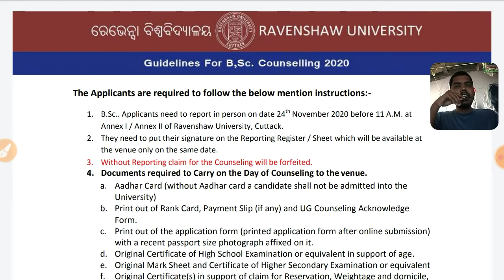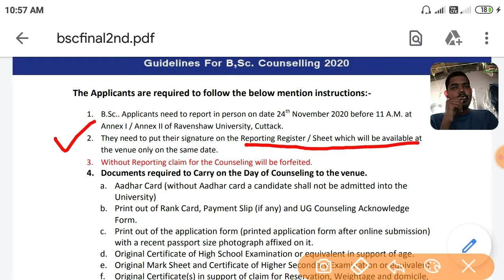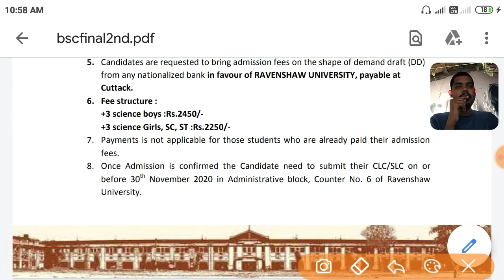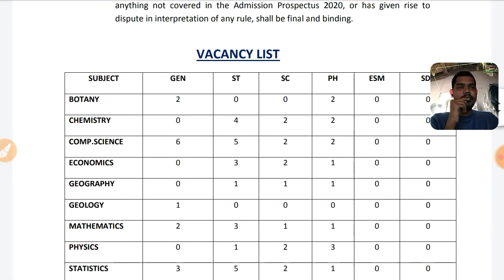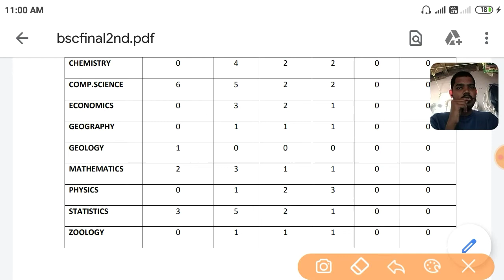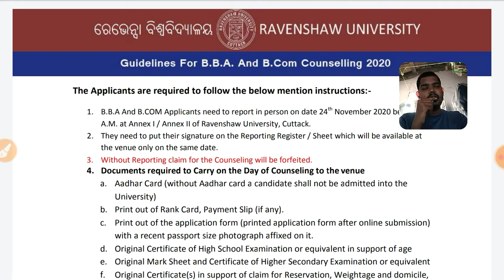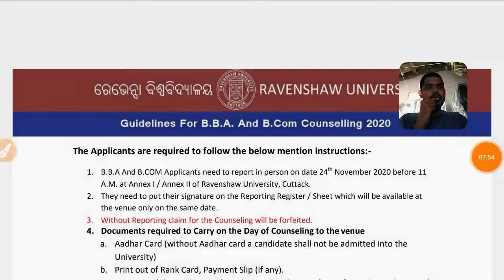RAVENSHAW UNIVERSITY B.SC,B.COM,BBA COUNSELING DETAILS...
In this video i have explained the complete explaination regarding B.SC,B.COM,BBA COUNSELING DETAILS OF RAVENSHAW UNIVERSITY...LAST CHANCE TO GET A SEAT IN RAVENSHAW UNIVERSITY...